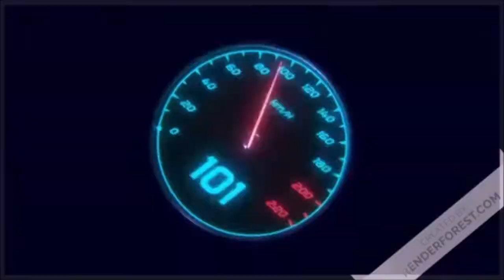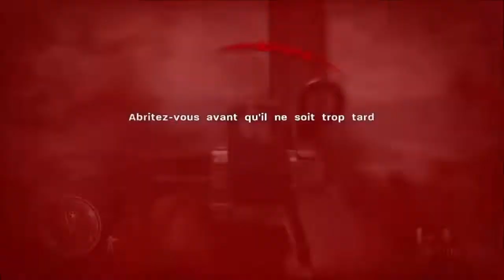call of duty 3 en marche vers paris : Bataille au Mont Ormel